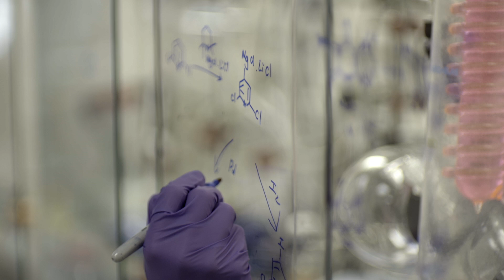Cultivating Collaboration: Partnering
- We know that great science doesn't happen in a vacuum. We look to partner with the best and the brightest in the industry to advance research and new treatments.